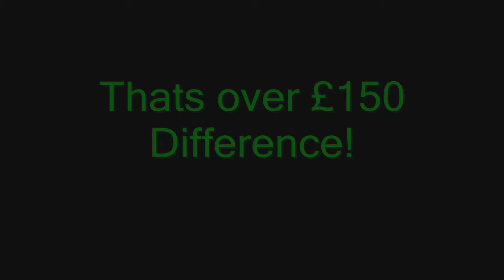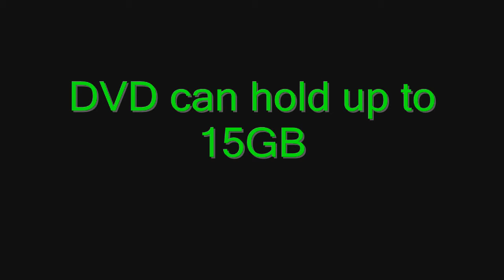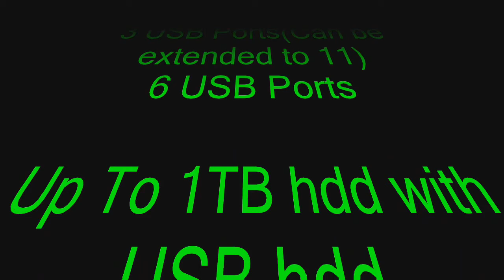Xbox 360 VS Playstaion 3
A quick video about which console is better? I DO NOT HATE PS3!! I HAVE AN XBOX 360 AND I AM GETTING A PS3 SOON!